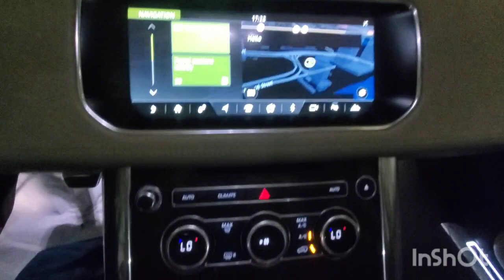Inspected - Land Rover Range Rover Sport 2017 || Autohub